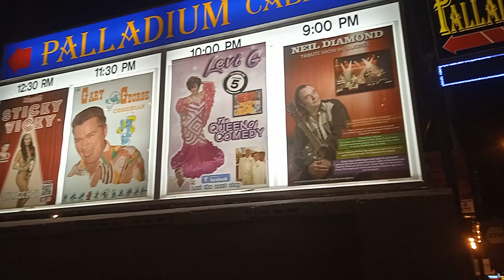VIEW OF BENIDORM FROM A MOBILITY SCOOTER - Strip at Night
Benidorm has a lot to offer, with its nightlife, many beaches and its many bars and restaraunts for great value food and drink.  Join me on my mobility scooter for a different view of Benidorm.